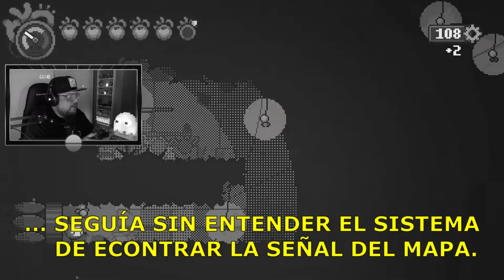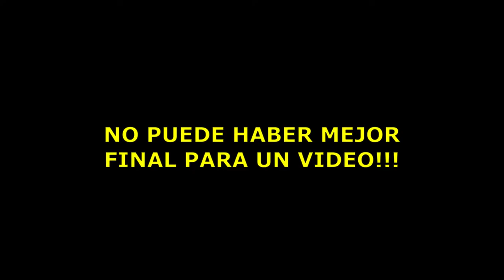Haiku, the robot #3: Robot sin GPS desorientado encuentra 2 Easter Egg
Gusano de Basura: 00:09:59

Easter Egg 1: 00:20:49

Cascos de Buzo Andantes: 00:56:57

Puerta Mímicas: 01:05:54

Easter Egg 2: 01:11:35

Haiku, the robot es un juego de plataformas 2D estilo metroidvania creado por Jordan Morris y desarrollado por su propia compañía, Mister Morris Games.

El mundo de Haiku está inspirado en el arte de píxeles monocromático retro con un toque moderno, por lo que solo verá unos pocos colores en pantalla a la vez.

Ambientado en un mundo post-apocalíptico donde una explosión nuclear ha eliminado toda la vida en la tierra. Los únicos sobrevivientes de esta catástrofe son máquinas como Haiku, un pequeño y adorable robot que salta, rueda, corre y lucha para vencer a enemigos mortales que han sido corrompidos por un virus informático.

A medida que explore este inframundo mecánico, descubrirá una amplia gama de habilidades que le permitirán retroceder y desbloquear nuevas áreas del mapa para explorar.